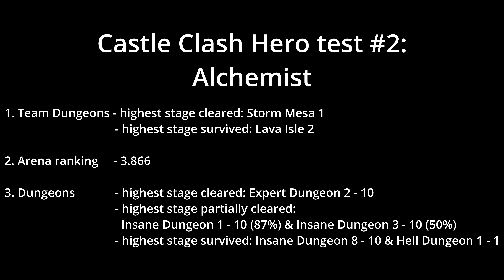Castle Clash: Hero Test #2 - Alchemist. Unexpected results!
Another hero strength test video, this time for the Ordinary hero - Alchemist. Can the Alchemist raise the stakes?

My guild: LegionOfSaiyans

Hero build:
- hero skill lvl 12
- talent: Nimble lvl 10
- max lvl crest
- insignia: Blade Dance lvl 10
- new insignia: Blood Barrier lvl 8
- gear: epic conquest set
- destiny lvl 72
- pet: (M) Cute Kitsune lvl 35 with dodge stats 100%

Recorded on SAMSUNG Galaxy S21 Ultra.